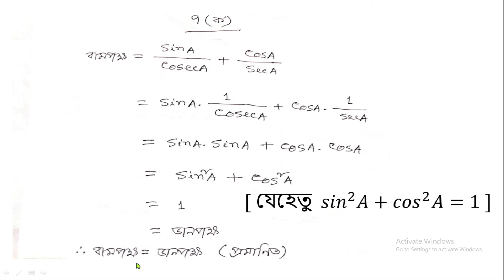নবম-দশম শ্রেণির গণিত সমাধান ত্রিকোণমিতি ৯.১, Class nine-ten math trigonometry solution,৯ম-১০ম শ্রেণি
নবম-দশম শ্রেণির গণিত সমাধান ত্রিকোণমিতি ৯.১| Class nine-ten math trigonometry solution | ৯ম-১০ম শ্রেণির গণিত সমাধান
Mannan Digital Academy, Bangladesh

৯ম-১০ম_শ্রেণির_গণিত_সমাধান